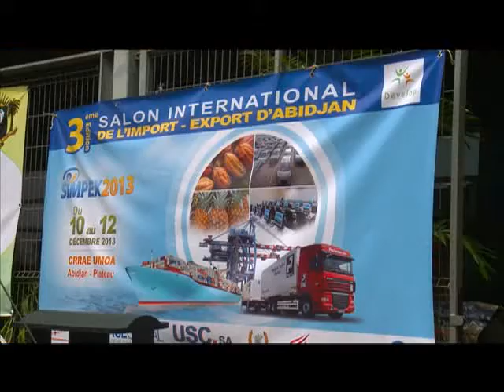Économie: salon international de l'import-export 2013